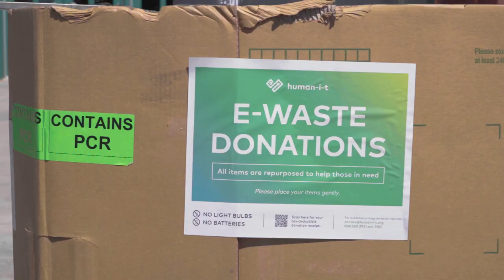E-Waste Solutions: Human-I-T Speaks to Senate Committee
Testifying in front of Senate Committees isn't something we do every day, but when we do, you better believe we make the most of it.

Last week, Charles Pellicane stepped up to represent Human-I-T in a hearing with government leaders and proposed real, tangible steps that policymakers can take to secure a more sustainable future in the midst of our e-waste crisis.

United States Senate Committee on Environment and Public Works